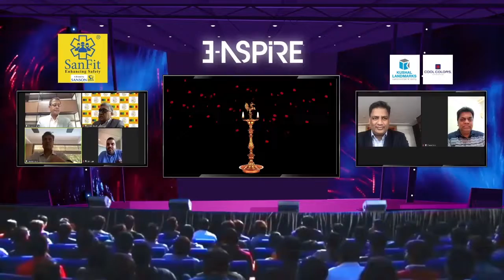H-Expo Virtual Event Glimpse